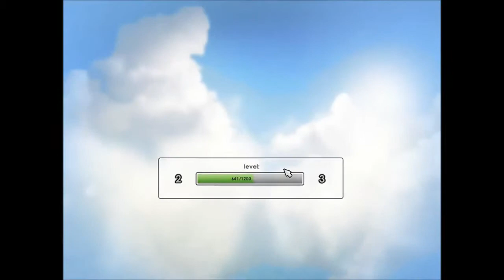BogusLeek Max - Battlefield Heroes Featuring Giggle Alert - Part 2